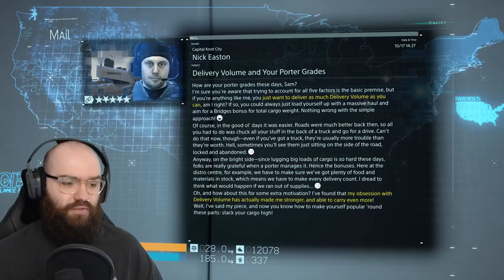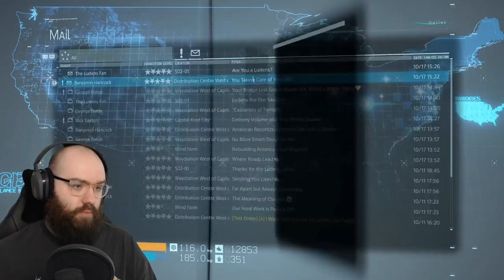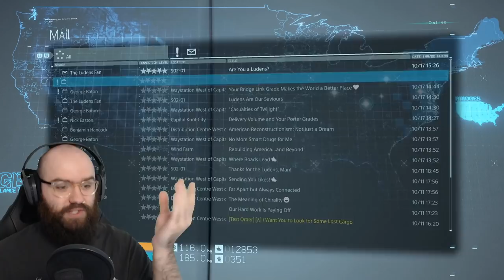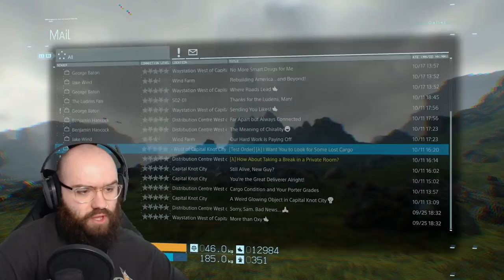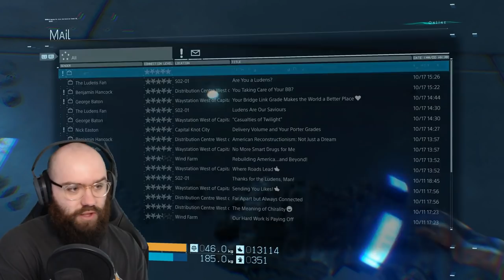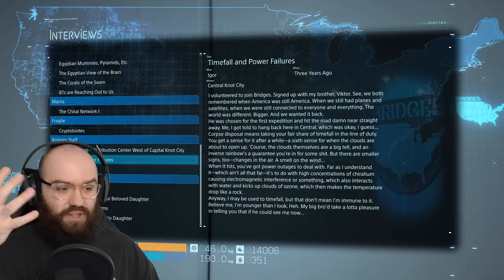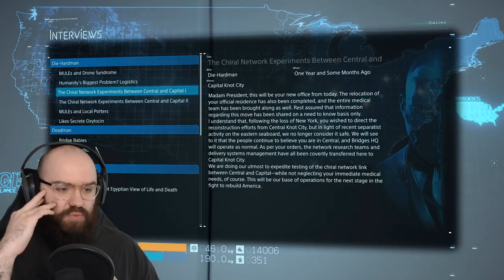Testing Anti-BT Grenades & Journey to Port Knot City - Death Stranding | Blind Playthrough [Part 5]